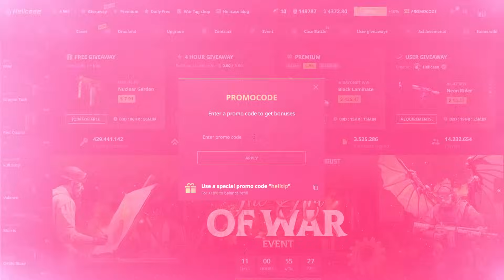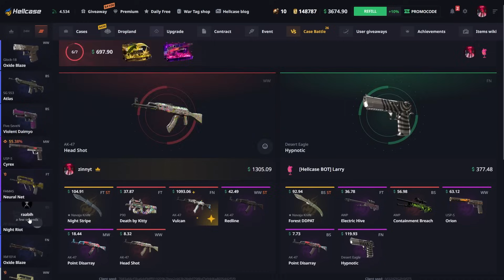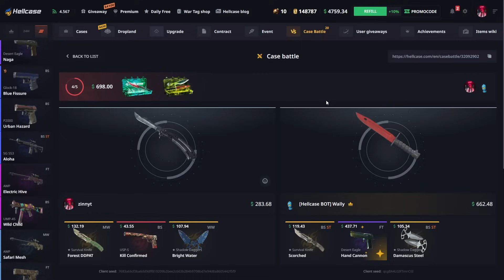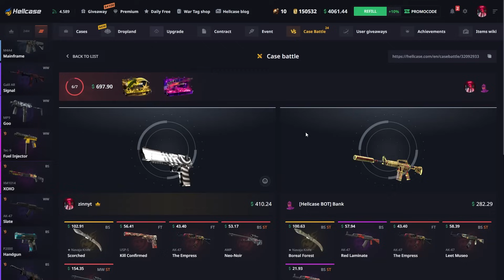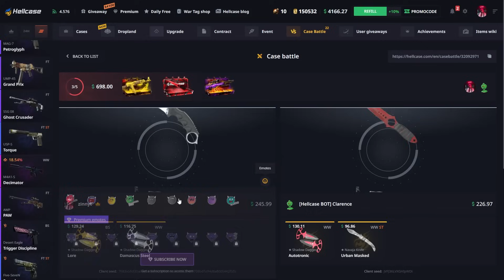HELLCASE 4500$ CASE OPENING | Hellcase Promo Code 2024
🤤 Use my link to get a $0.70 and %10 Deposit Bonus on Hellcase 🤤

🥺In this video, we test our luck by opening low balance cases on Hellcase. With just a few dollars, can we still hit the jackpot and get some amazing skins? Join us as we explore the world of case opening on a budget and see if it's possible to come out on top.

THIS VIDEO INCLUDES PAID PROMO